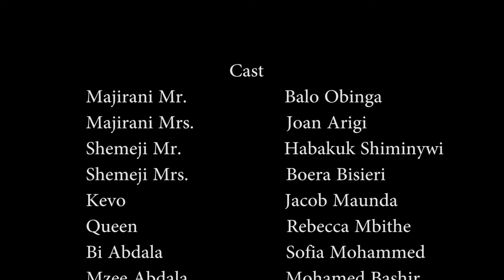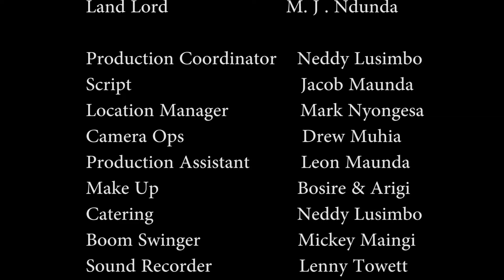MAJIRANI EPISODE 2 || BAD DAY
This comedic film explores the humorous daily interaction and relationships between neighbors